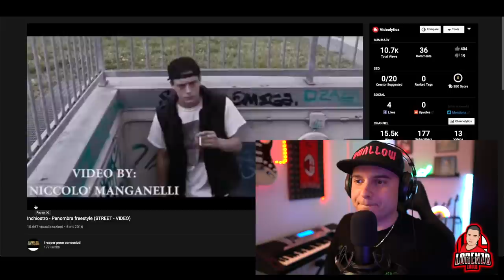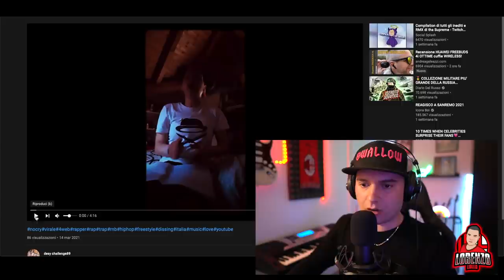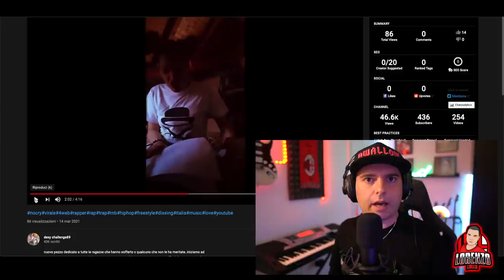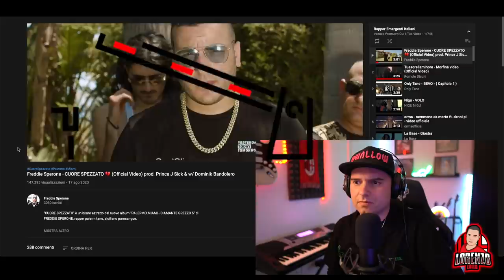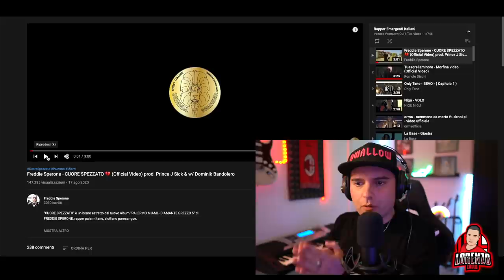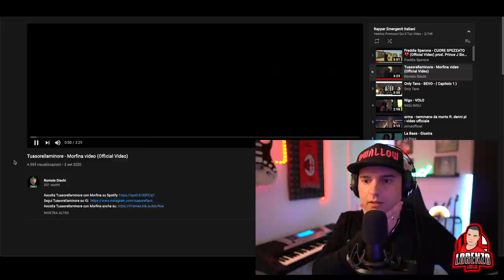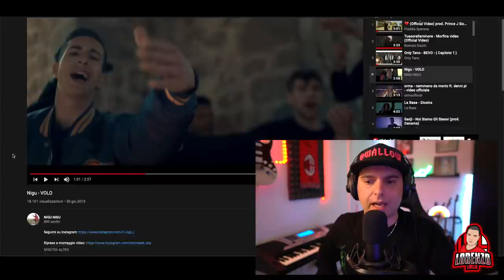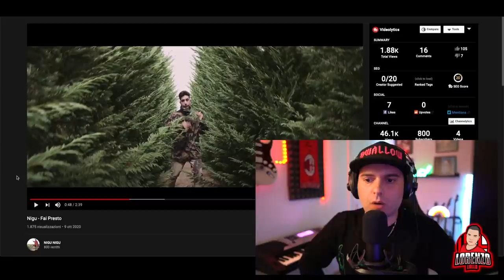REAGISCO AI VOSTRI VIDEO CON 0 VISUALIZZAZIONI ( O QUASI )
Ovviamente la cit. a @IconaBoi è voluta 🔥
Reagisco agli artisti che mi avete consigliato ma guardo solo quelli con 0 Visualizzazioni o quasi